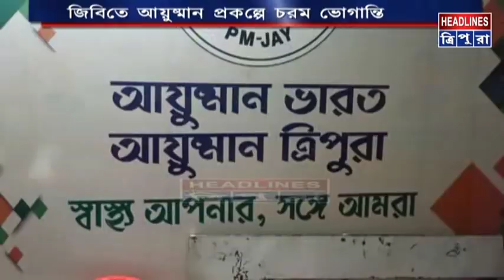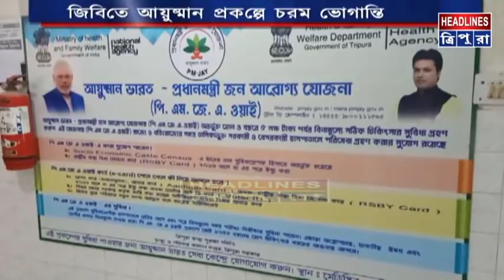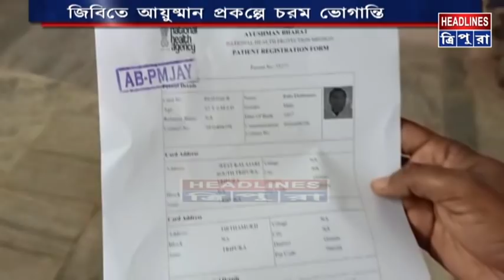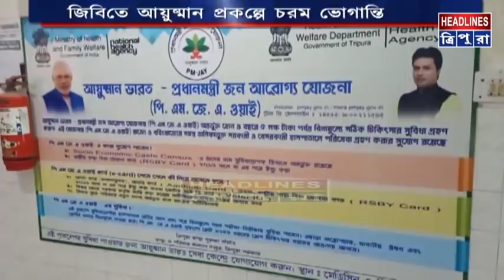আয়ুষ্মান প্রকল্প একেবারে মুখ থুবড়ে পড়েছে রাজ্যের প্রধান হাসপাতাল জিবিতে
স্বাস্থ্য দপ্তরের চূড়ান্ত গাফিলতি কিংবা কর্তৃপক্ষের চরম উদাসীনতায় আয়ুষ্মান প্রকল্প একেবারে মুখ থুবড়ে পড়েছে রাজ্যের প্রধান হাসপাতাল জিবিতে। যার একমাত্র কারণ বিল প্রদান নিয়ে ঔষধ ব্যবসায়ীদের সঙ্গে দপ্তরের চুক্তির খেলাপ। এক একজন ব্যবসায়ীর বকেয়া পাওনা হয়ে গিয়েছে অন্তত ৭ থেকে ১৫ লক্ষ টাকা পর্যন্ত। যে কারণে ইচ্ছে টাকা সত্ত্বেও রোগীদের ঔষধ দিতে পারছেন না তারা। এতে চরম ভোগান্তির মুখে পড়তে হচ্ছে রোগীর পরিজনদের। অভিযোগ এনিয়ে মাথা ঘামাতে চাইছেন না খোদ জিবির সুপার।